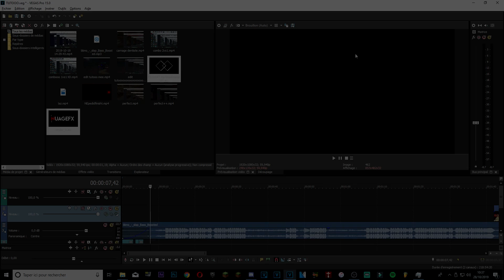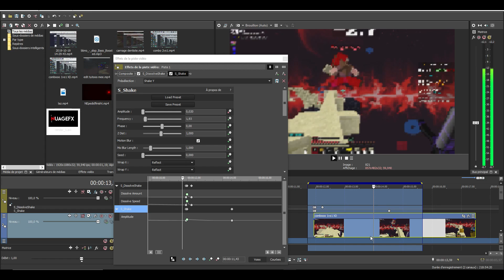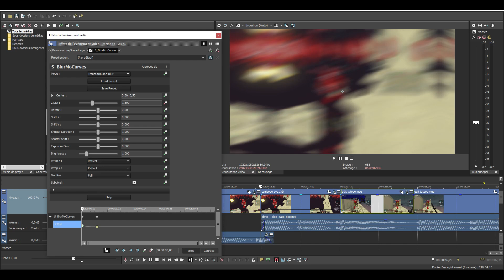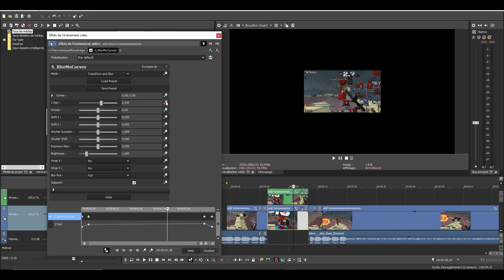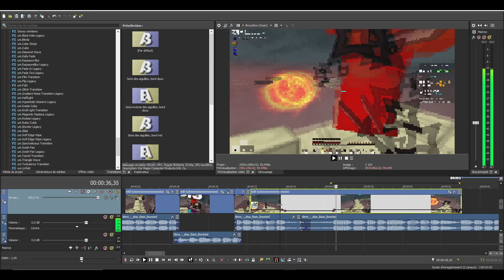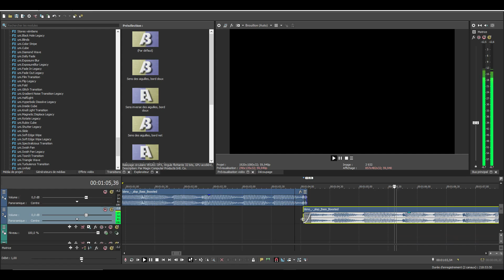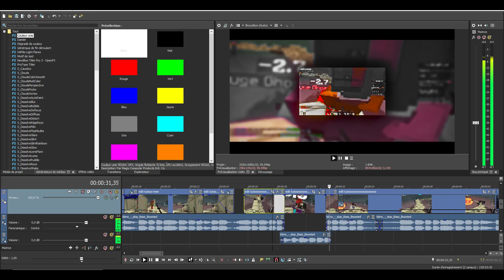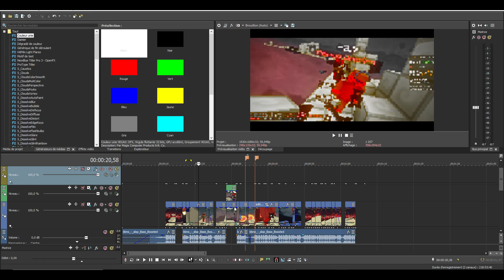TUTORIEL COMMENT FAIRE UN BEAU MONTAGE MINECRAFT ÉDIT- SONY VEGAS 15/16/17 [Fr]2019 💥💨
Plugins :

- saphire edge :
-BCC :
-Universe:
-Twixtor:
-RSMB :

Je t’invite à les cracker en regardant un tuto ! :D

Ds: NuageFX天童#3680

Sub: 2570 !

🎬TEMPS DE MONTAGE: 1h
🎥 RECORD :  OBS
🎬 MONTAGE : VEGAS PRO 16
🎨 MINIATURE : MOI

👾 MINECRAFT 👾

📂 .MINECRAFT DOSSIER :
📂 VERSION : 1.9
📂 PACK : inconnu
⭐ SERVEUR :  funcraft.net

🏆 CONFIG :

➤ SENSI : 74
➤FOV: Normal
➤DPI: trop
➤Touche: ZQSD

🏆SNAP: NUAGEFXYT